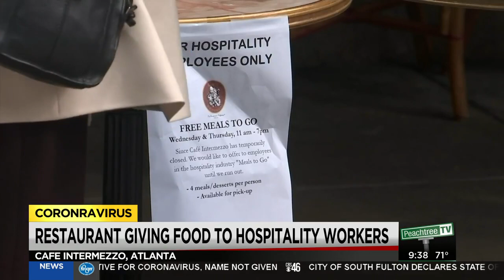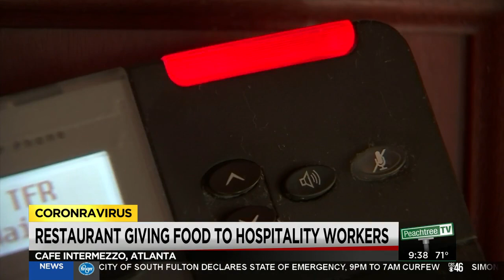Local restaurant gives free meals to hospitality workers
A local restaurant is offering free meals to hospitality workers.